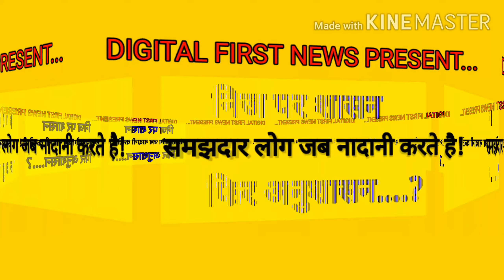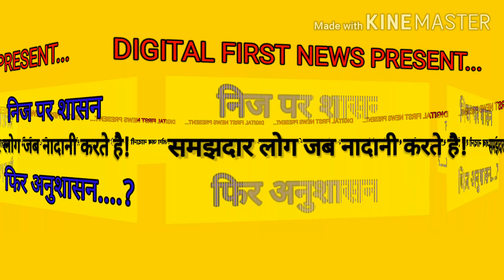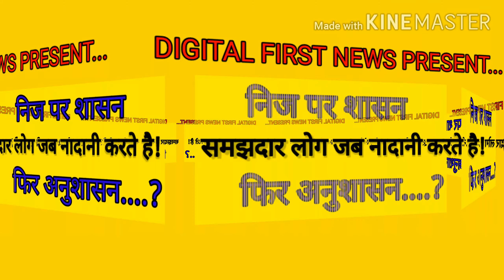लॉक डॉउन में यह कैसा अनुशासन!